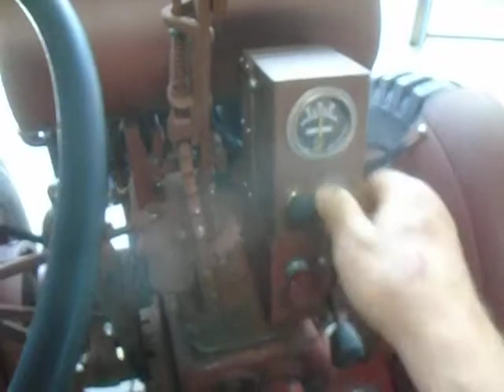1938 Viking Standard Twin Cart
First test run outside of the garage.
. Correction on the year .
I thought it was a 1939 but I came across the tag and it turns out to be a 1938 model.